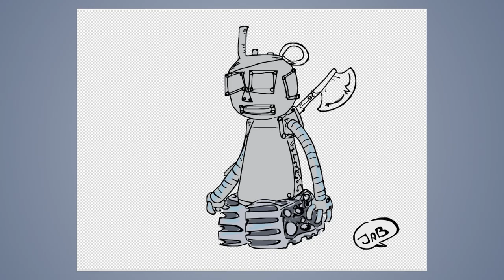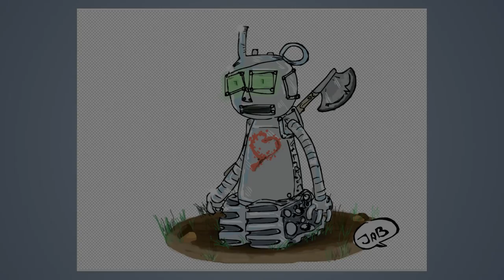Speed draw #349: Tin man.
JAB-2019